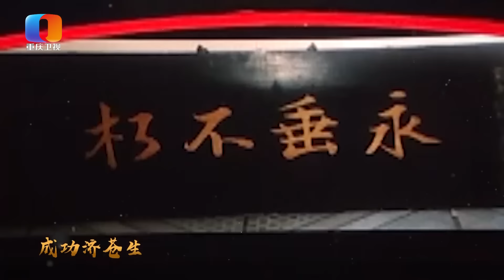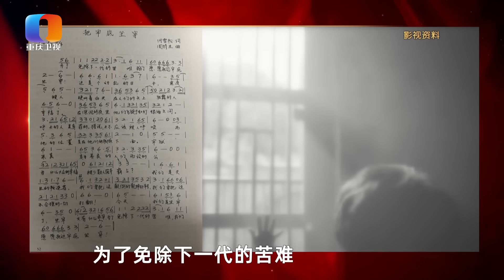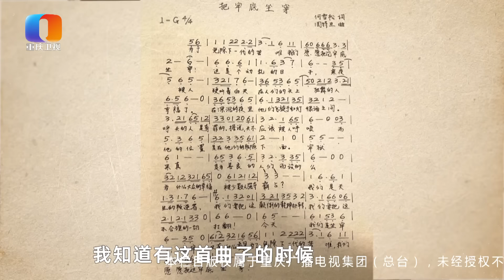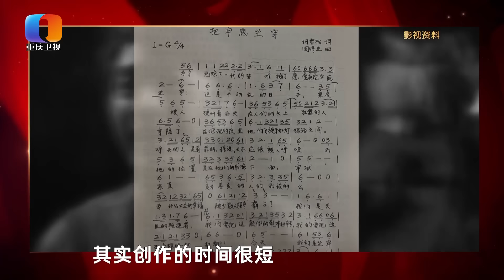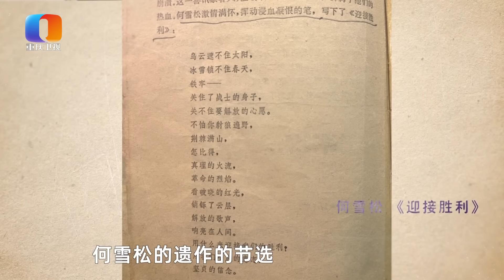【NEW】谢谢你来了20210610：在囚牢里作出不休的赞歌！“把牢底坐穿”的红岩精神唱响时代！值得尊敬的烈士们，永不忘记的历史革命！